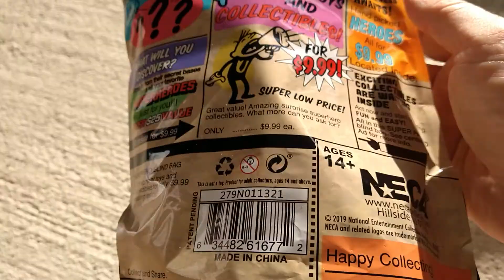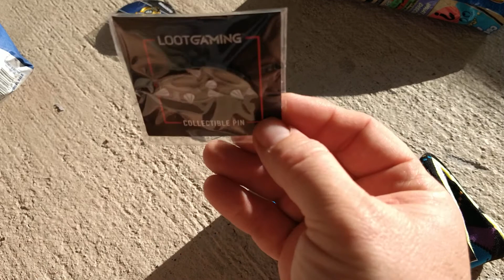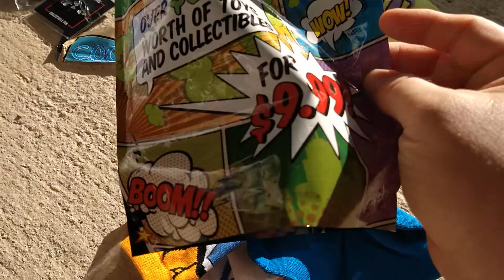Superhero Blind Bag Unboxing - Best Buy $25 of Toys? 😂😡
Opening Superhero Blind Packs from best buy